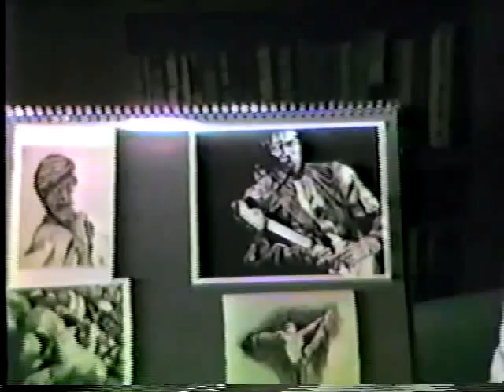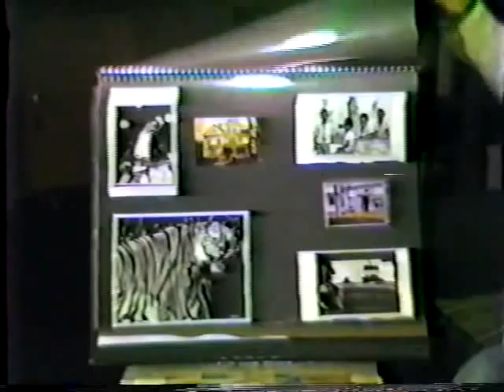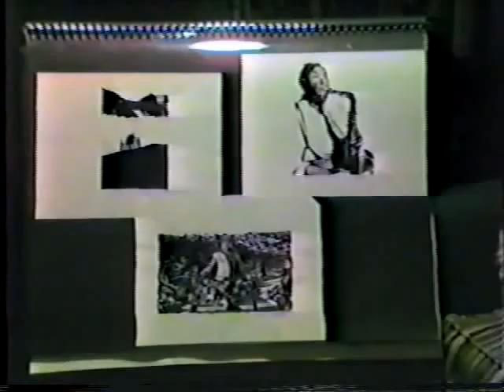Artist/Poet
Johnny Pompadour before he became famous. Extremely silly.
drinking.